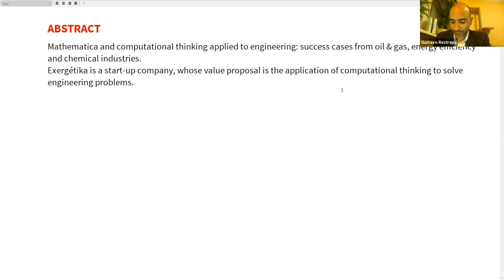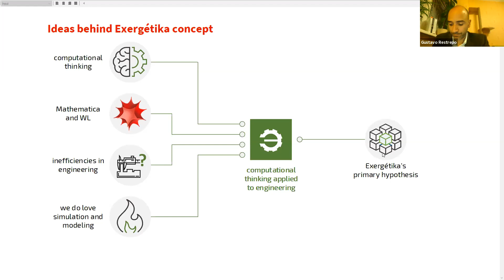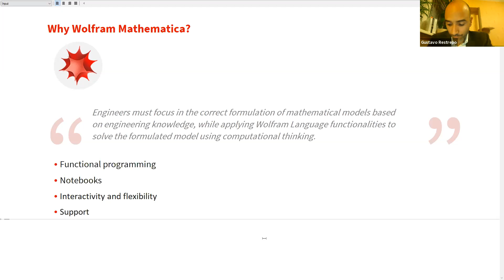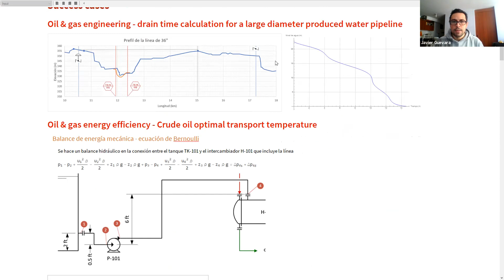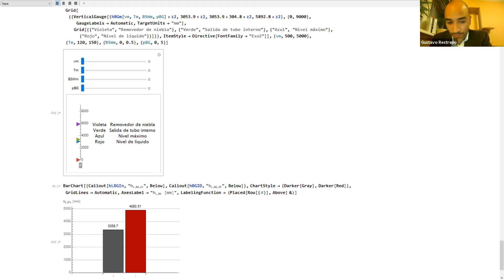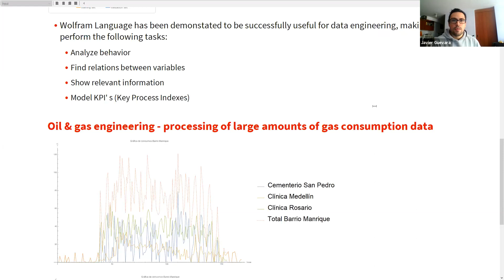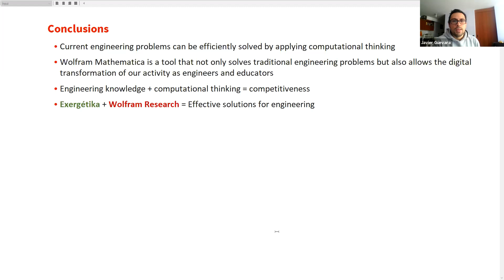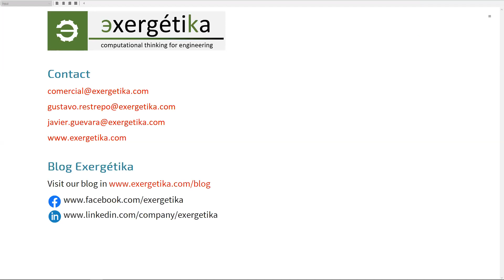Mathematica and Computational Thinking Applied to Engineering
Exergetika is a start-up company, whose value proposal is the application of computational thinking to solve engineering problems that from its conception has been inspired in the computational possibilities offered by Wolfram Mathematica and Wolfram System Modeler. In this conference Exergetika will show part of their solutions developed in Mathematica for engineering projects in oil and gas, energy efficiency analysis and chemical industries and will explain how they have taken advantage of unique and special features of Mathematica to interactively present and explain engineering results and definitions to consumers and also as part of education and training processes. What are the advantages of computational thinking in the execution of engineering projects? Who will start the digital transformation of engineering companies? Why Wolfram Mathematica and System Modeler are the best options for industrial solutions? These are the questions Exergetika is going to talk about and will try to solve.